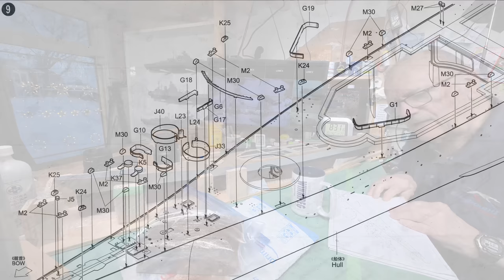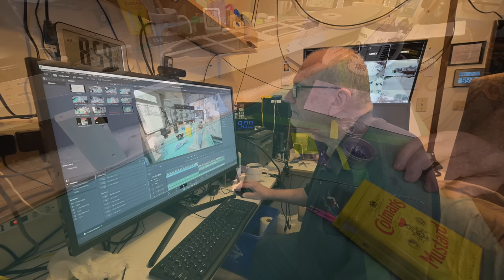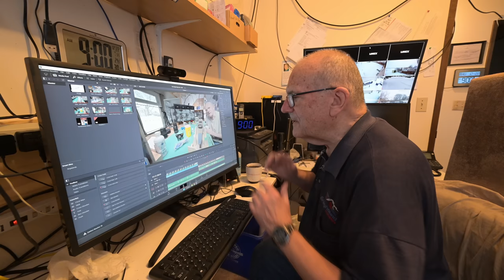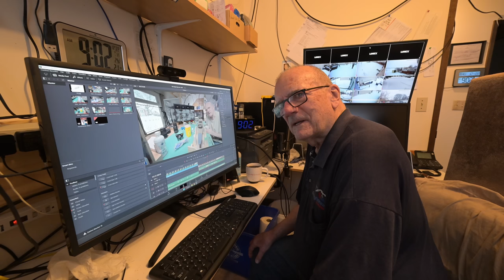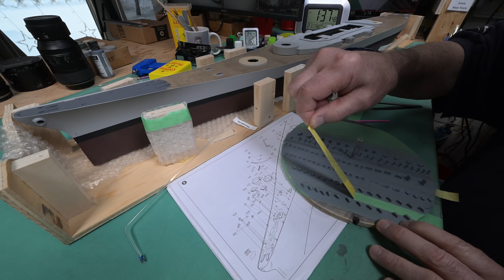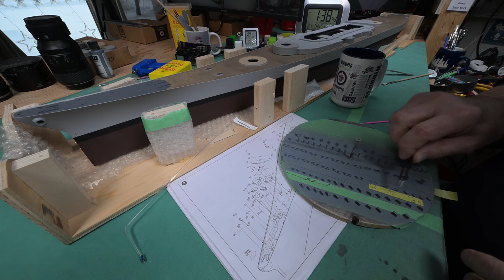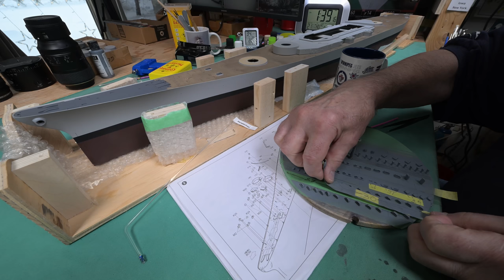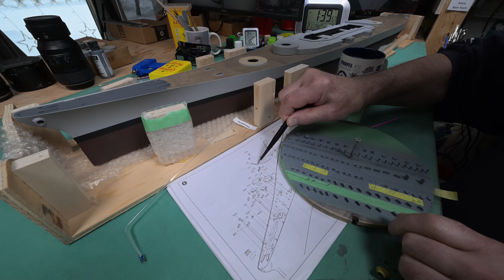The Model Ship - Part 1407